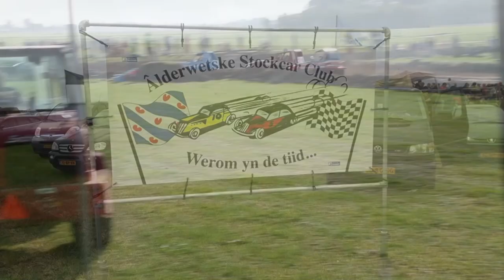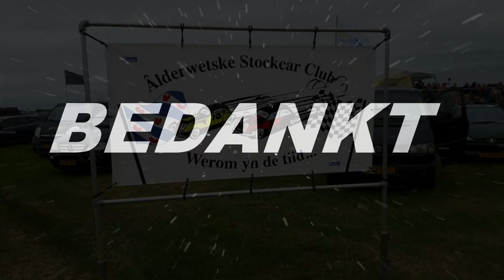Interview racing with old Stockcars club - Alderwetske Stockcar Club. CrossVlog #18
During the Short Track Motorsport Show we had a conversation with the organization of the Alderwetske Stockcar Club. Why do they race old hotrod Stockcars from the '60s, "70s and "80s?

Tijdens de Short Track Motorsport Show hebben we een gesprek gehad met de organisatie van de Alderwetske Stockcar Club. Waarom rijden ze in oude racewagens uit de jaren 60, 70 en 80?